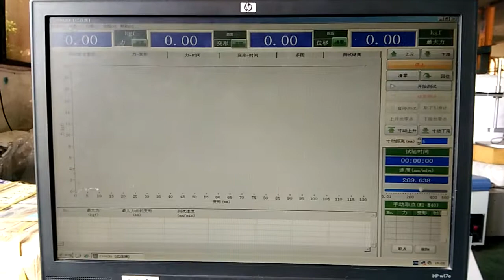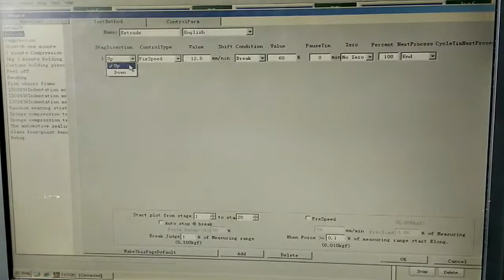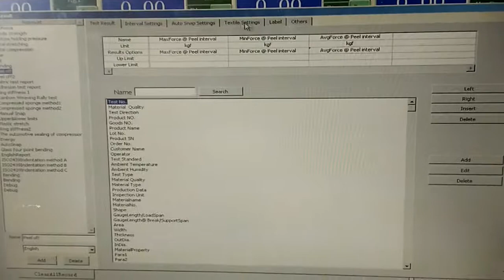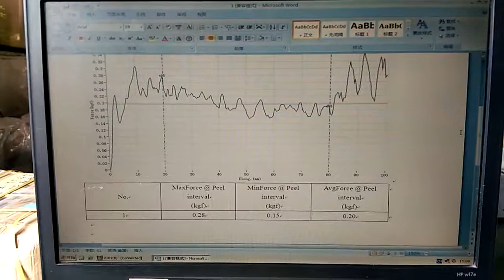HD B609 D 90 degree peel test - haida universal test machine